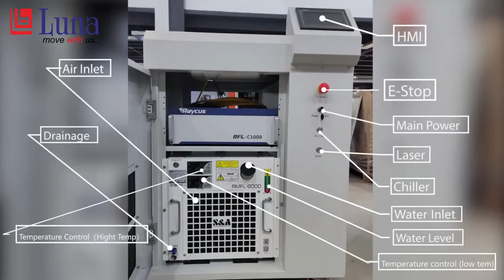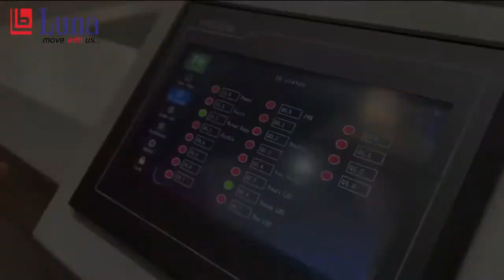Raytools Hand Held Welding Machine detailed information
🚩Raytools Hand Held Welding Machine

PRODUCT FEATURES
⚫ Small volume, compact structure, conform to artificial engineering design, simple operation.
⚫ Wobbling of beam spot, which adapts better to plate gap.
⚫ Configurable wire feeder can adapt to different welding conditions.
⚫ Multiple safety protection provided, allows it to automatically turn off the light when leaving
the workpiece, together with high safety.
⚫ The product is equipped with a variety of welding nozzles to meet different process
requirements.
⚫ All-round water-cooling, good stability.